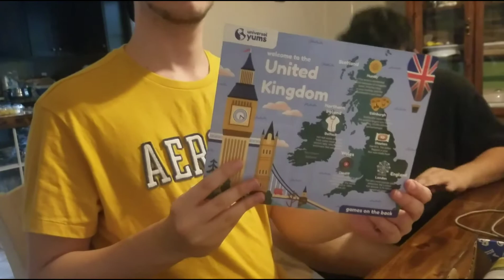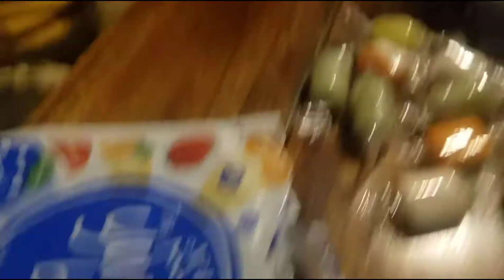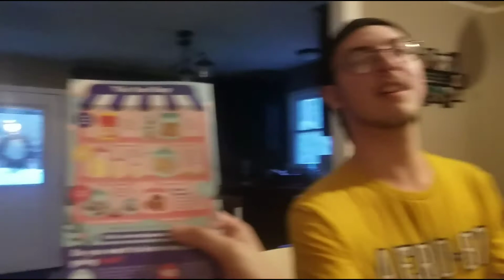Universal Yums S2 ep 3: UK? Cause We Are! (ft. Teslabro)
We finally delve into our second set of yum boxes for this second season; starting with the UK! Though most was pretty well known, some of them left us in a surprise and calling out: God save the queen!